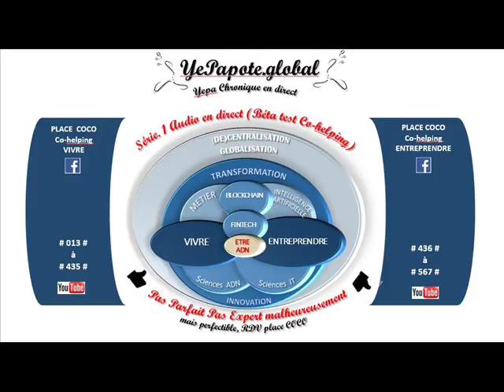#049# Comment rétablir les points d'équilibres de nos vies ? En Sortir : risques ou opportunités ?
MISS YEPAPOTE ?

+ DETAILS
Bien-être Homéostasie Équilibre Vivreàl'équilibre Trouver Transformer Transformation Repère Références Objectif Objectifs Plan d'action ...

Well-being Homeostasis Balance Livinginbalance Finding Transforming Transformation Benchmark References Objective Target Actionplan ...